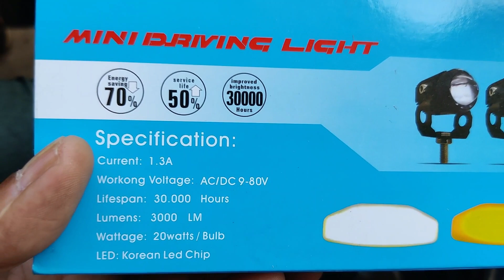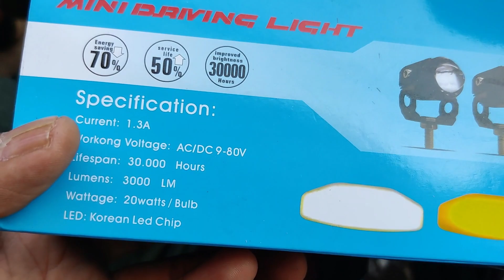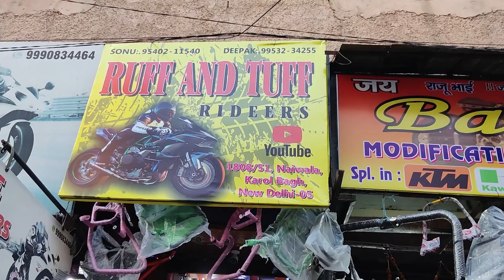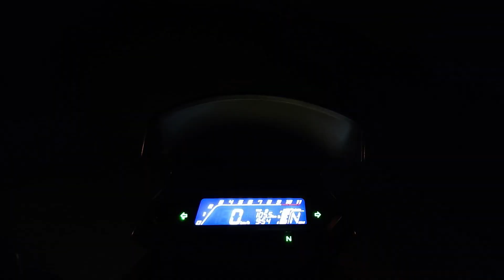First Modification on my CB200X | Honda CB200X Light Modification | JS XTREME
Dear friends,

finally here is first modification on my CB200X

Action Camera

Riding Jacket